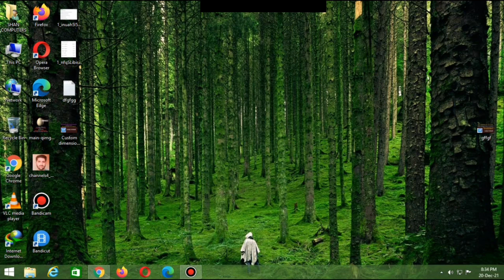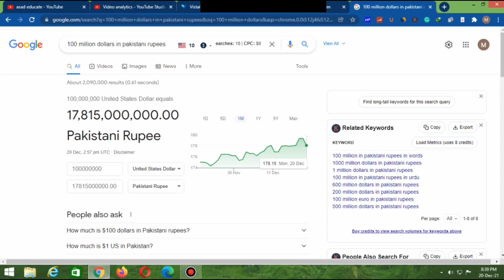Htfox Main Logo Ko Bare Noksan! Htfox Zero Balance Problem! Zamdar Kon? Urdu& Hindi